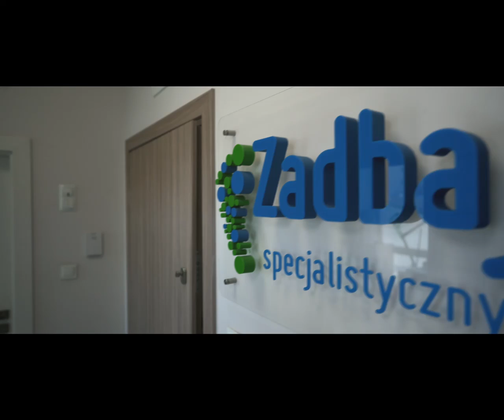Zadbaj o stopy